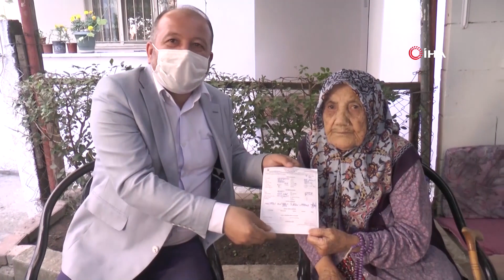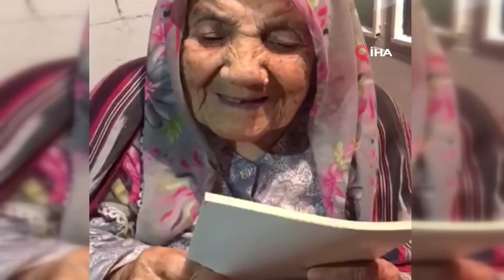112 Yaşındaki Güllü Nine, Cumhurbaşkanı Erdoğan'a Olan Sevgisini Böyle Anlattı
Kocaeli’nin Çayırova ilçesinde yaşayan ve AK Parti,'ye üye olan 112 yaşındaki Güllü Kaya, Cumhurbaşkanı Recep Tayyip Erdoğan'a olan sevgisini anlatarak, “Tayyip bizim başımızdan giderse bizim halimiz yaman” dedi.
Kocaeli’nin Çayırova ilçesinde yaşayan 112 yaşındaki Güllü Kaya AK Parti’ye resmi üye oldu. AK Parti’nin ülke genelinde başlattığı üye kampanyasına katılarak 112 yaşında üye olan Güllü Kaya, Cumhurbaşkanı ve AK Parti Genel Başkanı Recep Tayyip Erdoğan’a duyduğu sevgiyi anlattı. Cumhurbaşkanı Erdoğan’ın fotoğrafını yanı başından ayırmayan Kaya, Erdoğan’ın fotoğrafını öperek dua etti.
“Bizim başımızdan giderse halimiz yaman”
Geçmişten bu yana AK Partili olan fakat ilk defa resmi üye olduğunu dile getiren Güllü Kaya, “Ben onu çok seviyorum. Siz bana geldiğiniz diye değil, oldubitti ben onun yolunda. Hepsi de benden olan uşaklarım da. Çok seviyorum ben Tayyip’i. Çok hizmetleri var. Vatana çok hizmet etti. Bilene helal olsun. Bilmeyene de haram olsun. Tayyip’in çok yerlerde hizmeti var ki adam akıllı. Bilenlere Allah daha fazla versin. Allah ömür versin. Allah yollarından ayırmasın. Tayyip’in ettiklerini bilmeyenlerin de Allah şeytandan ırak etsin. Tayyip bizim başımızdan giderse bizim halimiz yaman” dedi.
"Ölsem yine Tayyip için mezardan gelir oyumu veririm"
Cumhurbaşkanı Erdoğan'ın hizmetlerinden övgü ile bahseden Kaya, “Mezarda ölsem yine Tayyip için mezardan gelir oyumu Tayyip’e veririm. O hizmetleri bilmeyene Allah sorar. O Tayyip’in ettiği hizmetleri bilmeyip de başka yola sapana Allah bir bir sorar. Biz daha önce duymadık. 7 minareli cami yaptırdı. Torunum götürdü bizi geçirdi, köprüden geçerken korktum denizin üstünde. Çok vatana hizmet etti” diye konuştu.
“Teyzemiz bize moral oldu”
112 yaşındaki Güllü Kaya’yı ziyaret eden AK Parti Çayırova İlçe Başkanı Ekrem Karahan ise, “Ülke genelinde başlatmış olduğumuz üyelik çalışmasına Çayırova’dan da teyzemiz örnek oldu. Allah kendisinden razı olsun, Allah sağlık sıhhat uzun ömürler nasip etsin. Bu bizi çok mutlu etti. Fakir, fukaranın, dünya mazlumlarının umudu olmuş genel başkanımız, Sayın Cumhurbaşkanımız Recep Tayyip Erdoğan ile gurur duyuyoruz. 7’den 77’ye herkesin sevgisini kazandı. Herkesin gönlünde taht kurdu. Teyzemizde bunun canlı örneğidir. Cumhurbaşkanımızla alakalı düşüncelerine şahit oldunuz. Bizde partimize güç vermek adına sahada çalışıyoruz. Bu noktada teyzemiz de bize moral oldu” şeklinde konuştu.